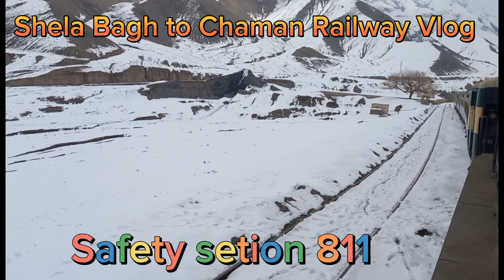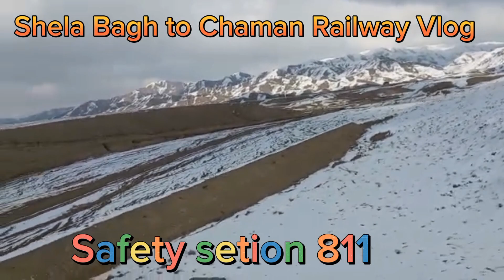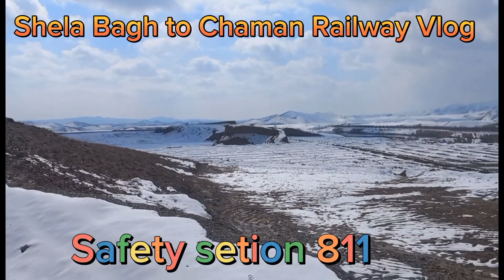Bautiful winter season in chaman mountain view from train